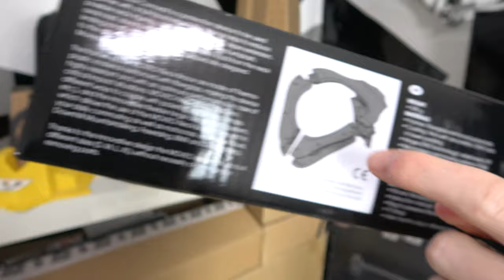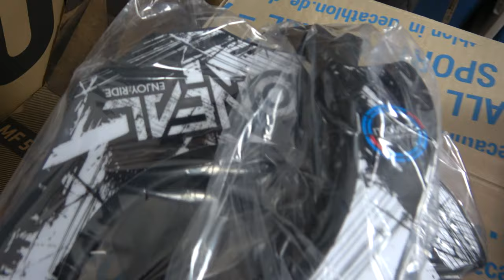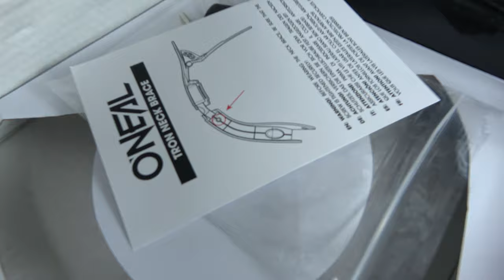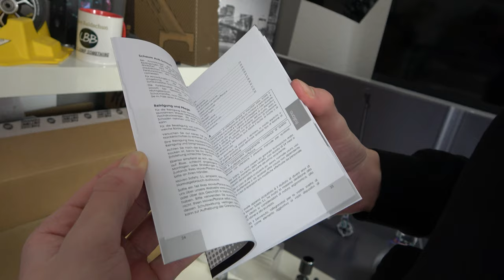Fox + O´NEAL NECK BRACE TRON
Willkommen auf dem Kanal von Leon Baldschun Bikes! 🚴‍♂️🛴
Hat euch das Video gefallen? Lasst gerne ein Abo und einen Like da! Let´s jump somethings

🌐 SOCIAL MEDIA 🌐
► Instagram LBB:
📌 FACTS 📌
► Jede Woche ein neues Video 🎉
► Video in bis zu 4k verfügbar 🎬
► Rockrider
► Skateparks in Deutschland
► Oxelo MF Stunt Scooter
► DD Airbags
► [Serie] LBB Home Skatepark - Zukunftspläne
► LBB Home Skatepark